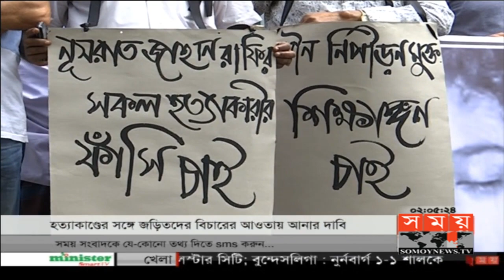নুসরাত হত্যাকাণ্ডের প্রতিবাদে মানববন্ধনে চলচ্চিত্রাঙ্গনের কলাকুশলীরা | Nusrat Jahan Rafi Today